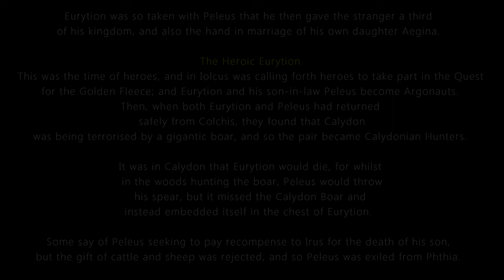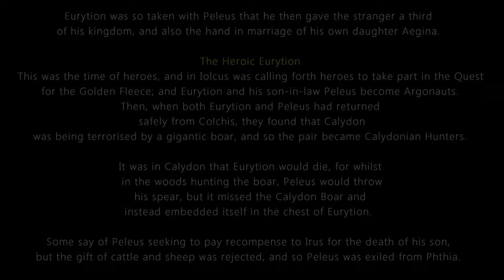EURYTION IN GREEK MYTHOLOGY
Hai la bellezza interiore amore mio e innocenza, questo è ciò che amo di te, non c'è niente da perdonare, sciocco.